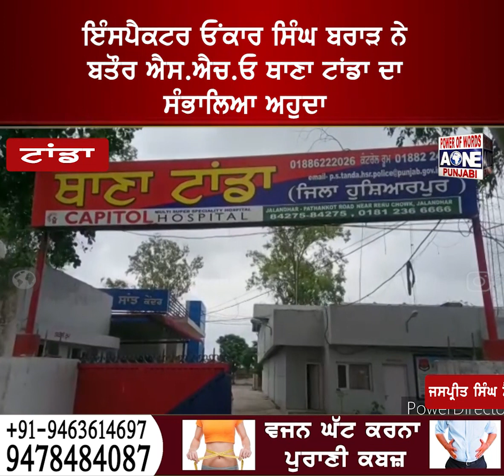ਇੰਸਪੈਕਟਰ ਓਂਕਾਰ ਸਿੰਘ ਬਰਾੜ ਨੇ ਬਤੌਰ ਐਸ.ਐਚ.ਓ ਥਾਣਾ ਟਾਂਡਾ ਦਾ ਸੰਭਾਲਿਆ ਅਹੁਦਾ